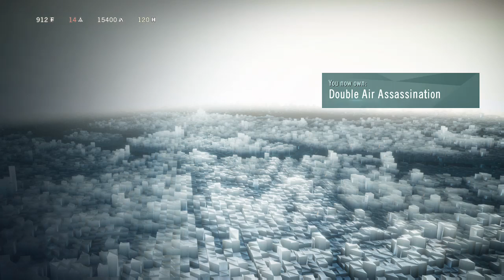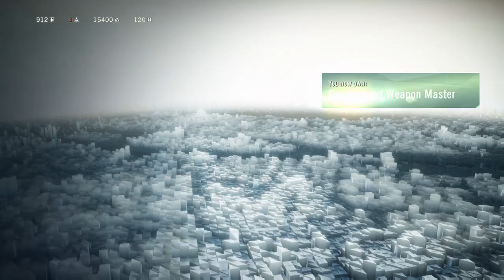MEMORY SEQUENCE 5 | Assassin's Creed Unity [XbOne Stream Let's Play Pt15]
STREAMED 5/4/17

I STREAMED DURING THE DAYTIME, WHAAAA?!  xD
Yes. If you read my tweet yesterday, I accidentally thought I finished Sequence 5 when in reality, this is the real stream of that memory.

Enjoy the video! And remember:  Be cool. Play it safe. And stay awesome. ❤